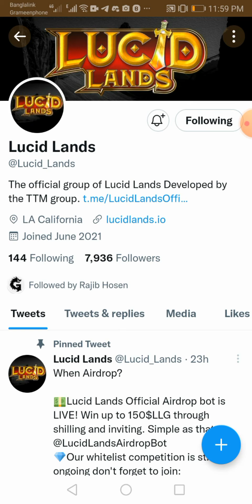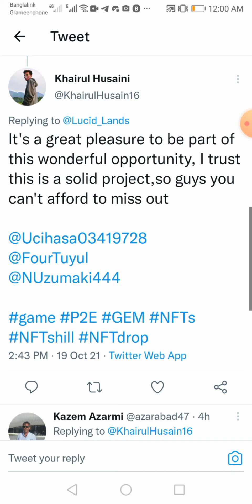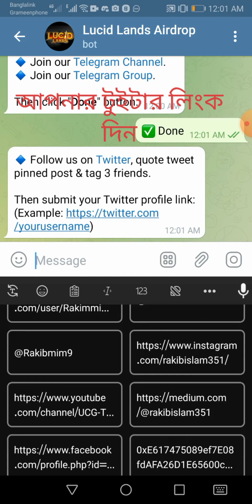Airdrop lucid lands.Rules on how to do airdrop work.অনলাইন ইনকামের একটি জনপ্রিয় মাধ্যম।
In this video you can learn how to earn money at home by working with airdrop. Everything is detailed in the video.